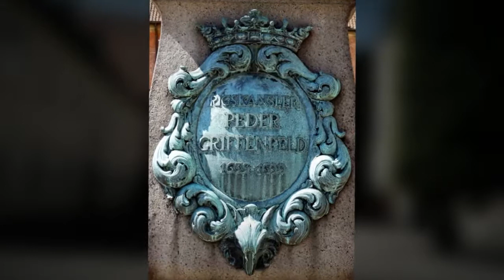Rigskansler Peder Griffenfeld af Carl Martin-Hansen